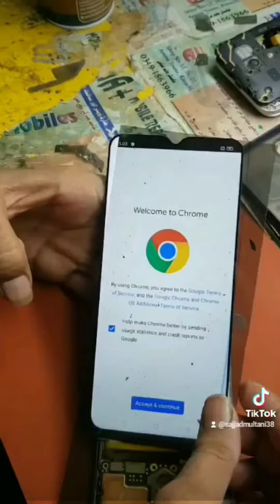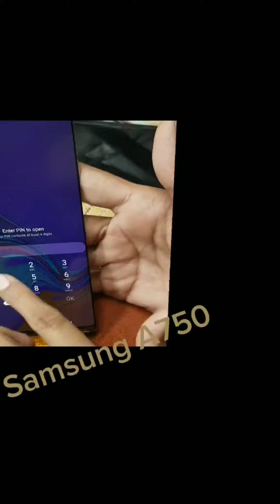Huawei Infinix Vivo And Samsung Cracke Glass Replacement done